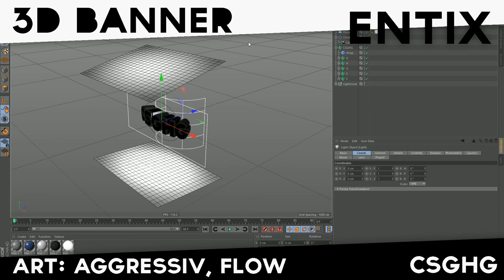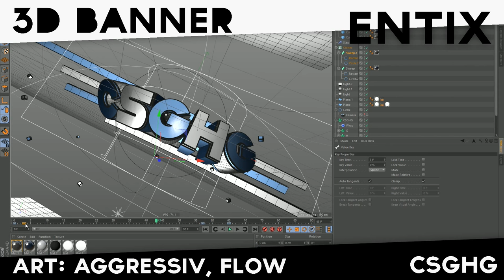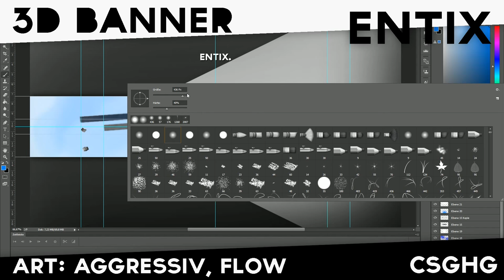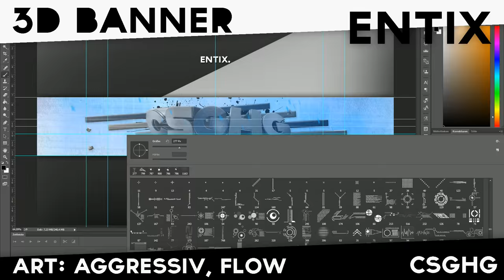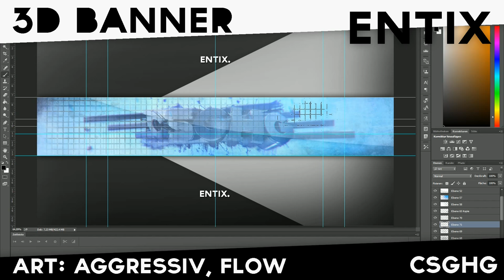CSGHG - 3D Banner [Aggressiv/Flow - Speedart] 60FPS | Entix.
♥                                               !Open me!                                              ♥

×- You want a channel design? → Banner - 5€ ; Profil pic - 5€
     Also add me on skype! (joshi0417)
×- You want an Intro? → Intro (Different styles!) - 10€
     Also add me on skype! (djankendenjeay)
×- You want to know which Lightroom or packs we're using? → Its all
     selfmade. If you dont have seen a video with it, you can't buy it.

We are 2 15 year old designer that have much pleasure to enterrain you.

×- Want to see the last Video?
×- Skype? → (joshi0417 / djankendenjeay)
×- Price? → Channel Art (10€) ; Intro (10€)